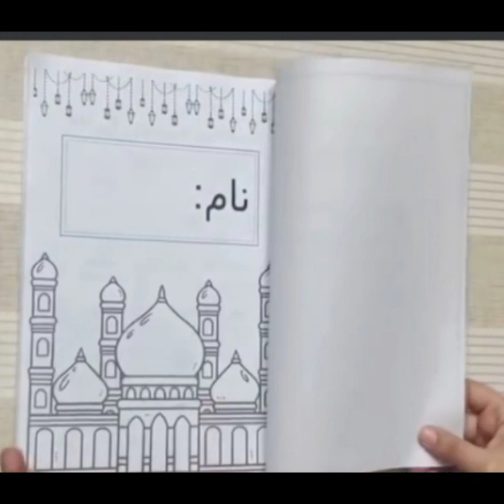New mix drawing I ideas#activitypages